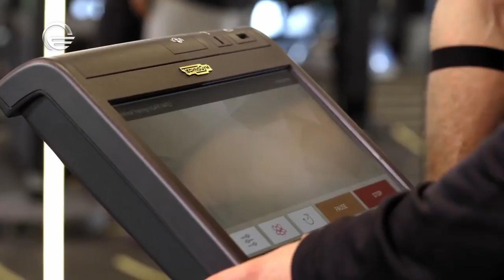World Class ფიტნესი - დავით კაჭარავასთან ერთად